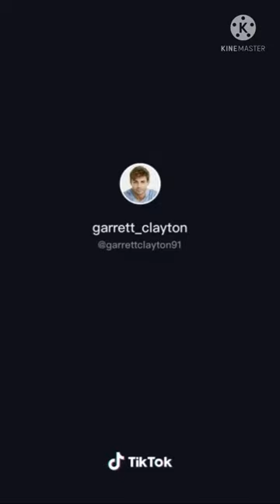Garrett Clayton TikTok Compilation #14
Have I really done 14 videos of Garrett already?? Man time flies lol I have many more to come too bc I love Garrett sm. :)

garrett - @garrettclayton91
garretts mom - @michelleface1
merrick - @merrickhanna
mollee - @molleegray
jeka - @jekajain
kent - @kentboyd_
ruba - @rubasworld
kelli - @happykelli
kayla - @kayla_bundy
kelsi - @kelsiidaviess